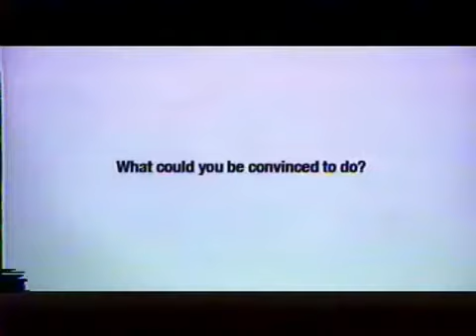PSA Nightmares: Above The Influence - Slomming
You ask and I deliver. In 2004 , Above The Influence came out with this PSA and one of the earliest PSA based memes ever.